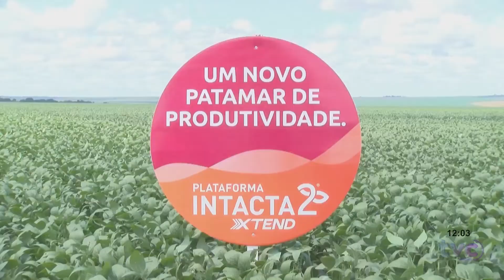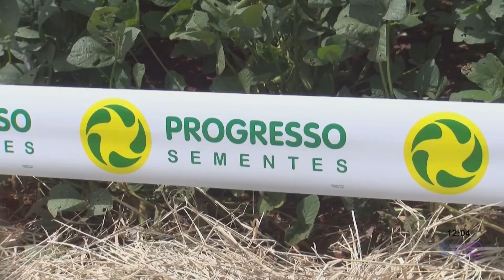Rodada Técnica na fazenda Ouro Branco - Conheça novas marcas de sementes e um novo produto